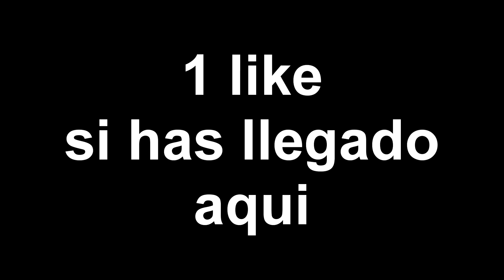EPIC +70 MICE NORMAL & VANILLA #53 P1 MAPS TRANSFORMICE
Music1:

Music2:

• Ayudame a ver a Gabicamila de nuevo
Me ajude a ver Gabicamila de novo

Puedes leer nuestra historia en el link que he puesto!
Voce pode ler nossa historia no link acima!

Cualquier donación es bienvenida, un peso, un centavo, o lo que sea!

➫F.A.Q
Grabador: OBS

➫-Ping?
-40-70

-Add?

-Inv tribe?
-Yes
TAGS (ignore)